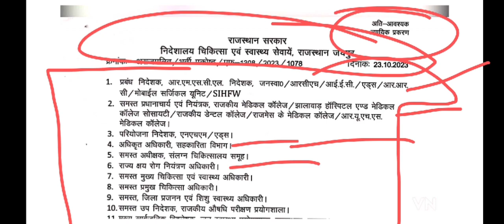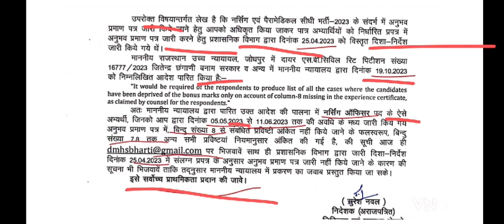चिकित्सा विभाग भर्ती, जल्द हटेगा कोर्ट से स्टे चिकित्सा विभाग ने की पूरी तैयारी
lab technician cut off 2023
pharmacist cut off 2023
ecg technician cut off 2023
dental technician cut off 2023
opthalmalic assistant final cut off 2023